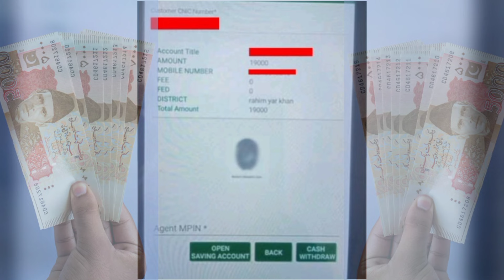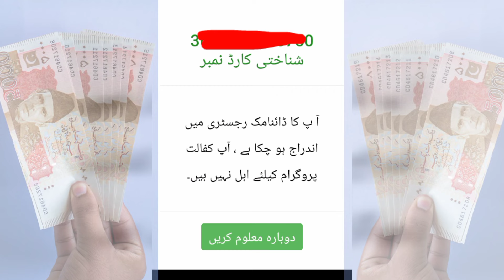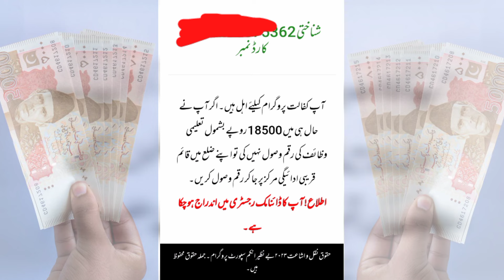8171 Portal Update 23500 Payment | Bisp 10500 Muft Ata gift Hamper |8171 bis Program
8171 Portal Update 23500 Payment | Bisp 10500 Muft Ata gift Hamper |8171 bis Program
ehsaas program
8171 new update bisp
bisp portal
8171 bisp portal
ehsaas program 2024 online registration
cash program
benazir income support program
CNIC Program
bisp
Good News For All People
Muft Ata Online Registration
Muft ata check
muft atta apply
Eid Program 25000
Bisp 10500
Bisp 8171
eidi program
bisp news
good news for
bisp _portal